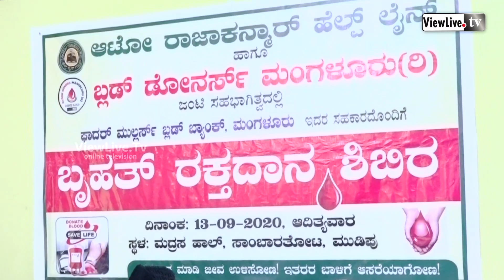Auto Rickshaw Rally Highlights | Blood Donation |Auto Rajakanmar Helpline | Blood Donor,s Mangalore